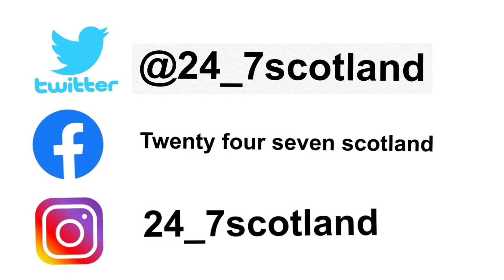Dundee United ‘s last game of the season sees them travel to Paisley to face St Mirren on Sunday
Archie Meekison and Manager Micky Mellon talk to twenty four seven scotland before this weekends final league match of the season